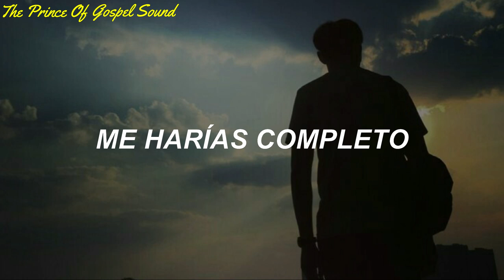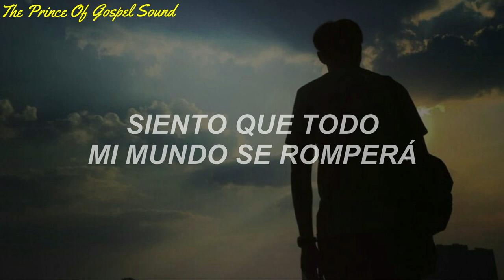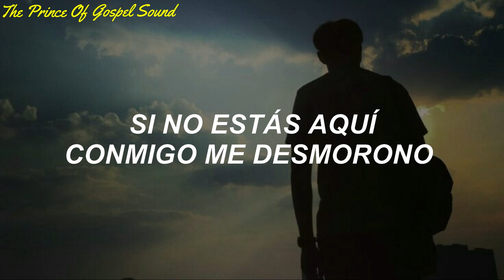Lord´s Child - Crumble (Sub. Español Ft. Montell Fish &, SOPHIETHEHOMIE )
Hola hermanos Dios los bendiga grandemente este inicio de semana ♥️😊

Hoy estoy muy feliz porque en compañía de mis hermanos Gospel Sound & More Life Músic este inició de semana les traemos subtitulado completamente el último álbum de Lord's Child; " Camp Lukewarm" el cual se estreno el anterior mes 🎶🙌

Espero que lo disfruten y lo compartan

Dios sea bendiciendolos atravez de estas increíbles canciónes